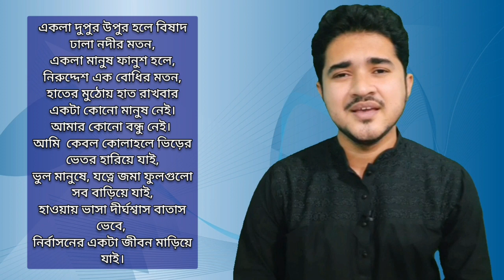আমার কোন বন্ধু নেই কবিতার আবৃত্তি শিখি | poem recitation tutorial on amar kono bondhu nei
সঞ্চালন - আনিসুল ইসলাম

আমার কোন বন্ধু নেই - সাদাত হোসাইন

আমার কোনো বন্ধু নেই,
যার কাছে আমি নিজেকে ভেঙেচুরে, খুচরো পয়সার মতো জমা রাখতে পারি।
যে আমাকে যত্ন করে সঞ্চয় করবে, প্রয়োজনে ফিরিয়ে দেবে একটা একটা আধুলি।
সত্যি বলতে আমার কোনো বন্ধু নেই।
বন্ধু বলতে জেনেছি যাদের, তারা কেবল পথ চলতে সঙ্গী ছিলো।
দূরের পথে ট্রেনে যেমন থাকে, পাশের সিটে। গল্প হয়, দু পেয়ালা লেবু চায়ের দাম মেটাতে 'আমি দিচ্ছি, আমি দিচ্ছি' যুদ্ধ হয়। সিগারেটের বাড়িয়ে দেয়া টুকরো ফুঁকে, 'এই যে নিন ফোন নম্বর, এদিকটাতে আবার এলে ফোন করবেন', বলা শেষে অচেনা এক স্টেশনে উধাও হয়।
এই যে আমি পথ হাঁটছি, রোজ ঘাটছি বুকের ভেতর কষ্ট, ক্লেদ,
এই যে আমি ক্লান্ত ভীষণ, বুকের ভেতর জমছে কেবল দুঃখের মেদ,
তবুও আমার নিজের কোনো বৃক্ষ নেই।
প্রবল দহন দিনের শেষে, যার ছায়াতে জিরোবো ভেবে ফিরে আসার ইচ্ছে হয়,
তেমন একটা ছায়ার মতন, আগলে রাখা মায়ার মতন আমার কোনো বন্ধু নেই।

একলা দুপুর উপুর হলে বিষাদ ঢালা নদীর মতন,
একলা মানুষ ফানুশ হলে, নিরুদ্দেশ এক বোধির মতন,
হাতের মুঠোয় হাত রাখবার একটা কোনো মানুষ নেই।

আমি কেবল কোলাহলে ভিড়ের ভেতর হারিয়ে যাই,
ভুল মানুষে, যত্নে জমা ফুলগুলো সব বাড়িয়ে যাই,
হাওয়ায় ভাসা দীর্ঘশ্বাস বাতাস ভেবে,
নির্বাসনের একটা জীবন মাড়িয়ে যাই।

Hello, my dear friends, This is Anisul Islam. I have been working as an Announcer and Presenter on Bangladesh Television, Chattogram Center, Chattogram, Bangladesh.  I am not only a performer on TV but also a poem lover and reciter. I have been trying to make videos on poem recitation, correct pronunciation, mobile video editing tutorial, building up a career in media, and human skill-developing related topics. If you can focus on dreams and being more passionate, success will be yours. I hope this video will be grateful for you to learn things as I am trying to deliver.